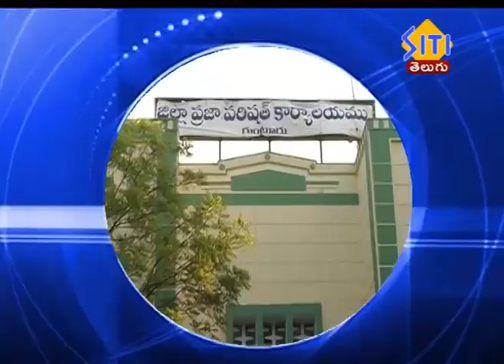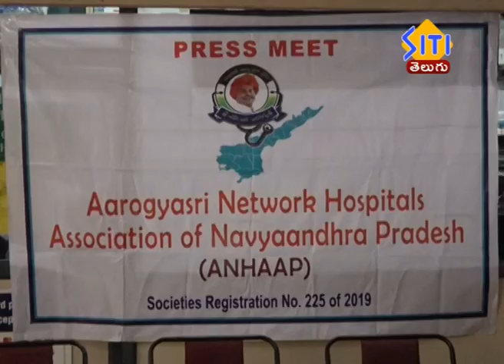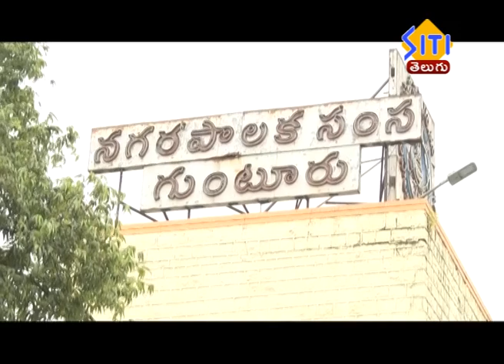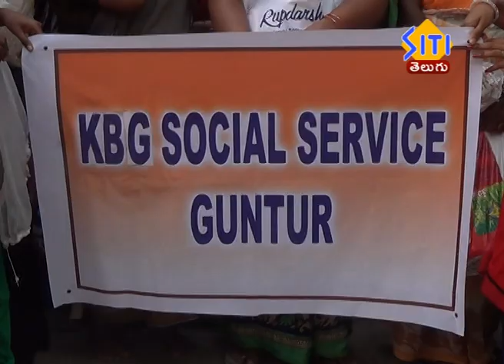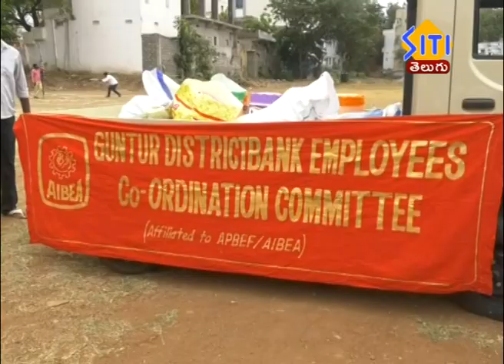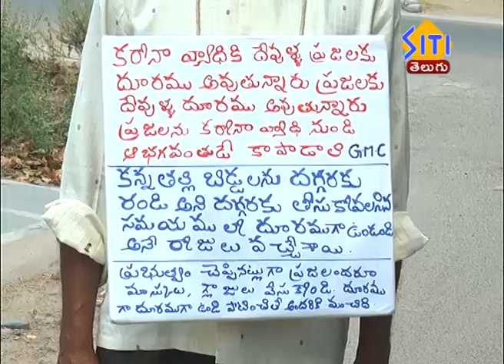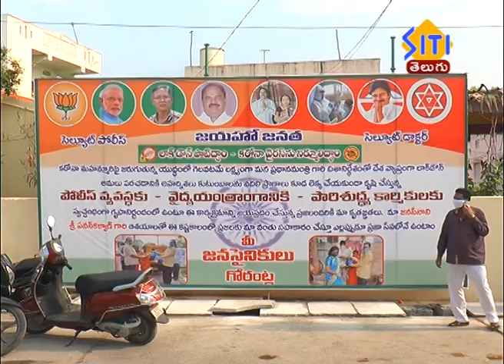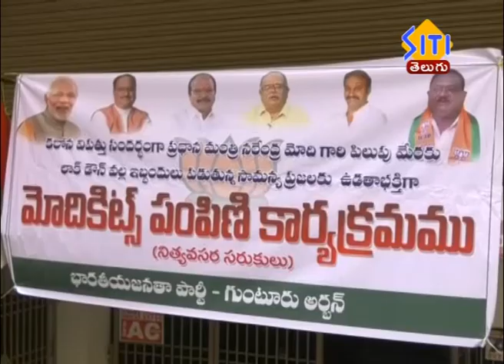Guntur Siti News 09 04 20